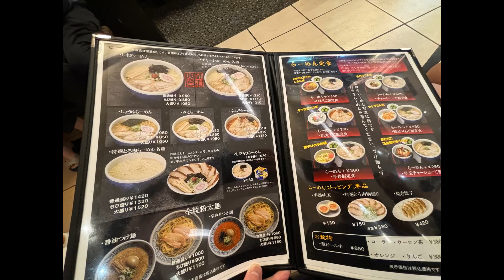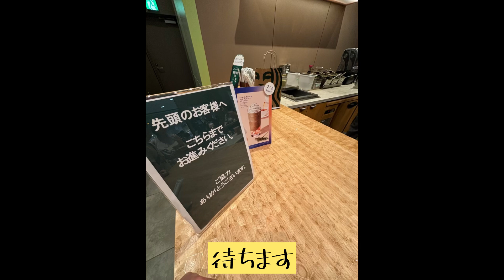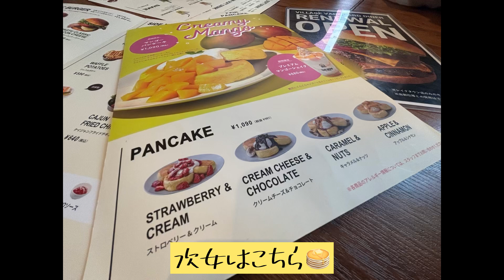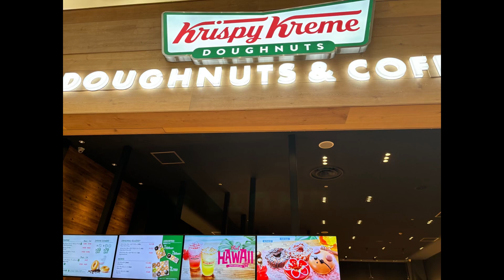イオンレイクタウン スタバ限定店舗とラーメンとハンバーガーとiPhoneと